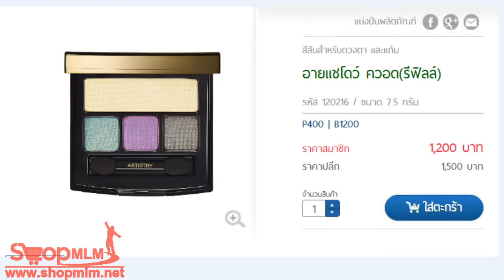อายแชโดว์ ควอดรีฟิล